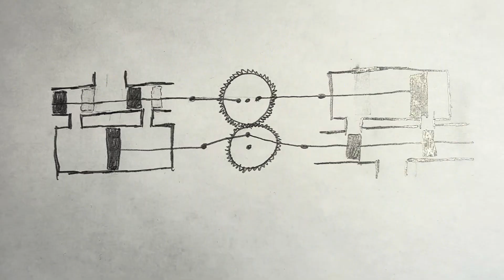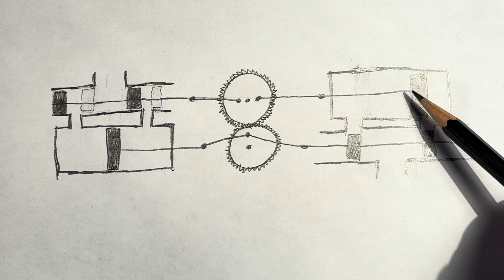LEGO vacuum engine with quick-reverse mechanism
I was bored yesterday, so I did what any other normal person would do: shut myself up in the workshop for hours and build a vacuum engine out of LEGO. I built an engine with two cylinders in such a way that it never has to be pushed to get it to start.

It turns out I don’t have a vacuum that is strong enough to power this thing, but a little creativity (and an electric motor) allows me to demonstrate that it should work perfectly fine if I had a larger vacuum.

One thing that I added to this that I haven’t seen on many other LEGO vacuum engines (or even pneumatic engines, for that matter) is a simple and fast way to reverse the direction that the engine runs without having to even partially disassemble the engine.

Okay, okay, maybe pulling one of the gears out of mesh to reorient it kind of counts as disassembly, but it’s a fair compromise. The reverse-while-the-engine-is-running mechanism requires a differential, and all the LEGO differentials that I have have too much backlash for the engine to be able to run with the best timing. But rest assured that it is possible!